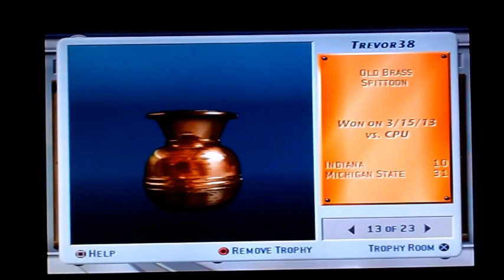NCAA Football 2003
Intro, Game Modes, My Trophies, Teams & 3 Oregon Ducks Games For Yea.
10/12/02 #8 Oregon Ducks vs. UCLA Bruins & Stadiums
10/19/02 Arizona State Sun Devils vs. #8 Oregon Ducks
12/30/02 Seattle Bowl: Wake Forest Demon Deacons vs. #8 Oregon Ducks